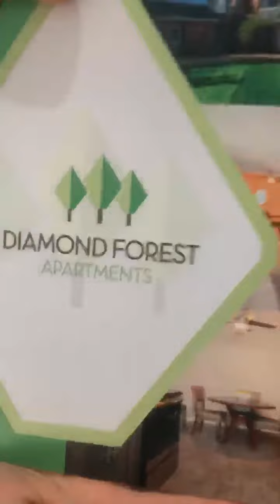Our House at Diamond Forest Apartments!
Even on rainy days and when times seem uncertain just know that our whole crew is still here for!